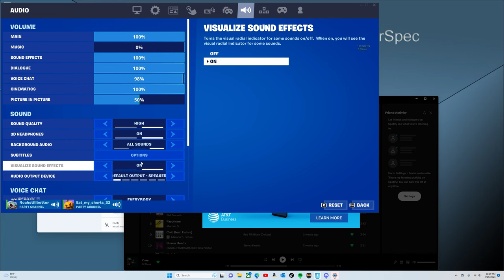Gifting some of my best firends and getting there recation.